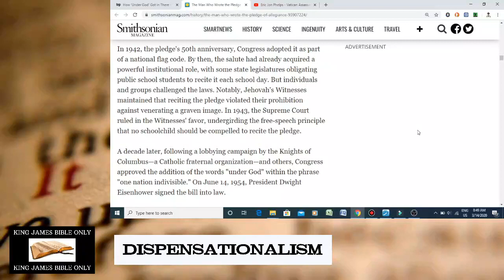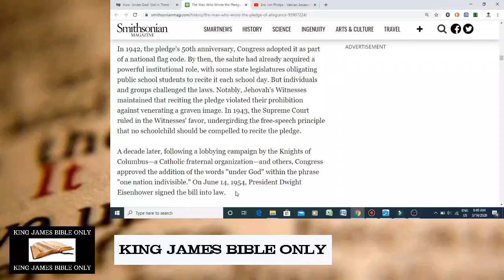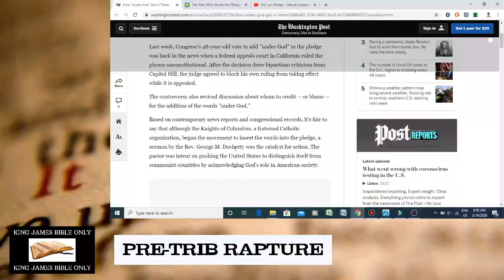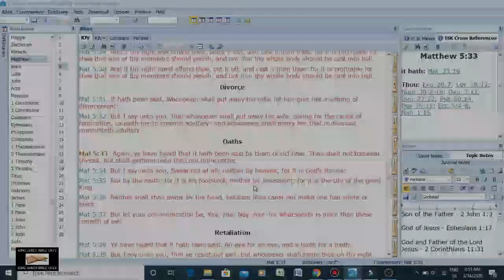Catholic Influence On The Pledge Of Allegiance